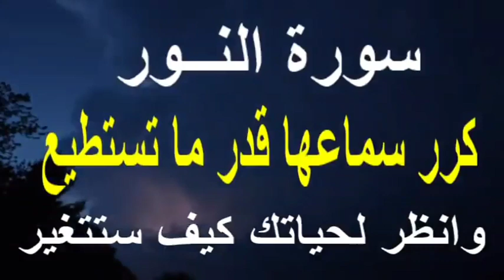سورة النور ستتغير حياتك للأفضل